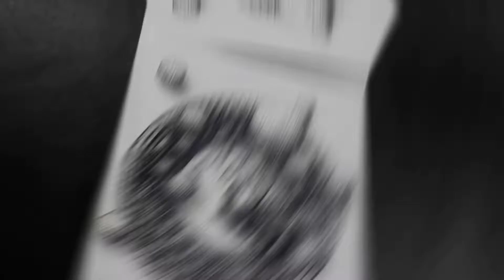Pen drawing mandala art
My name is prakash and my channel name poko arts
  Here you will find new drawings and realistic art and artistic drawing, pen drawing and many other kinds of drawing videos on this channel poko arts.

Mandala art
Mandala drawing
Pen drawing
Pen art
Dot drawing
Ink art
Ink drawing
Pen se kese drawing kare
Pen portrait
Pen se mandala drawing
Mandala drawing kese kare
Micron pen
Micron pen drawing
Micron pen mandala art
Micron mandala art